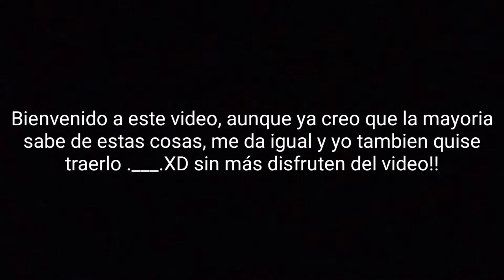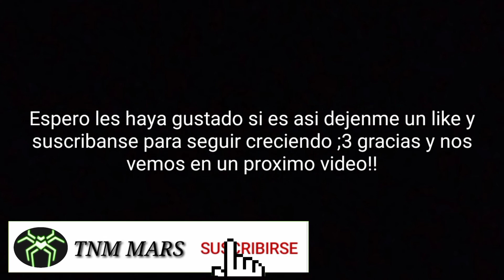| Cosas ilogicas de MINECRAFT ¬¬ ¿Que sentido TIENE? |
Hola mis arañas sigilosas sean bienvenidos a un nuevo video el cual quiero volverlo una serie el cual se llamara "¿Que sentido TIENE?"  espero les guste y si les recuerda a esas epocas del 2014 mejor .__.XD

CRONOLOGIA

0:00 - Bienvenida
0:07 - Numero 1
1:10 - Numero 2
2:12 - Numero 3
3:00 - Numero 4
3:52 - Numero 5
4:13 - Despedida

Por si les interesa saber cual shader use en este video aqui abajo les dejo un link para que vayan a verlo:

Sin más disfruten del video y nos vemos cuidense y disfruten!!